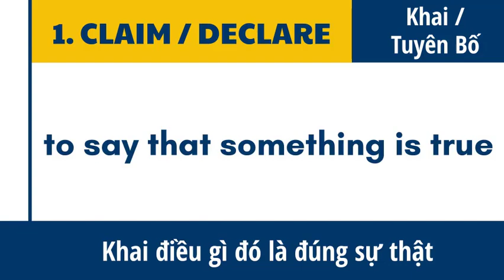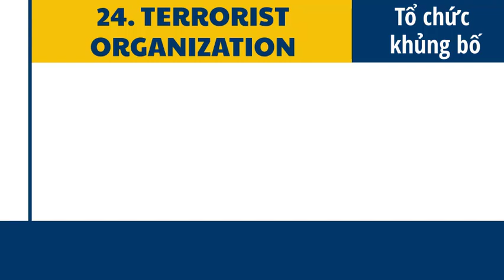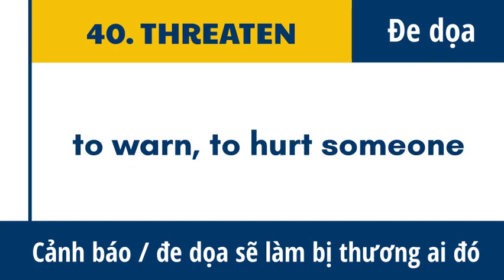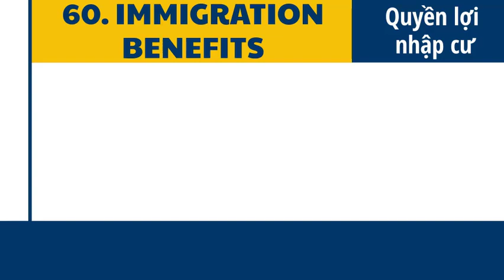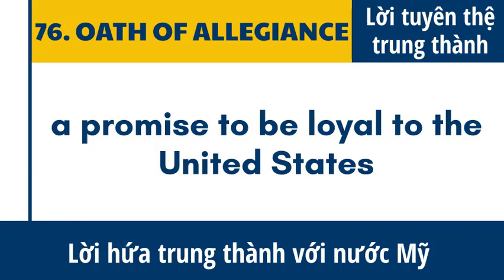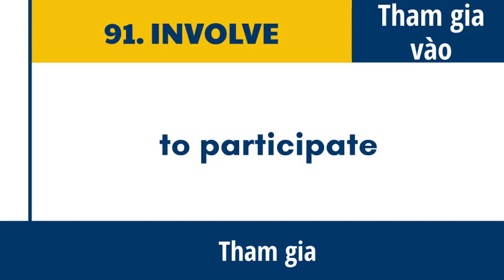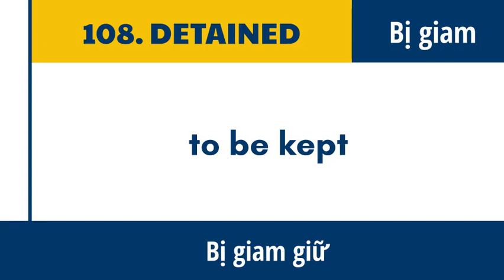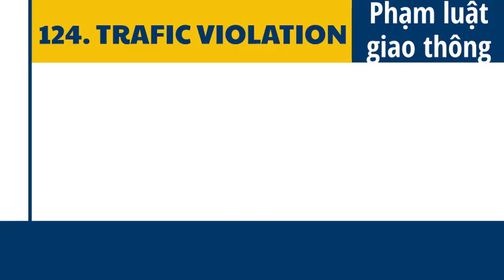N400 WORDS and DEFINITIONS you must know 💥 SIMPLE & EASY to remember 💥 U.S. Citizenship Interview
100 Civics Questions for U.S. Citizenship
U.S. Citizenship Practice Tests

First Love